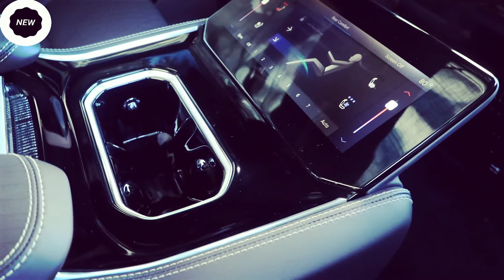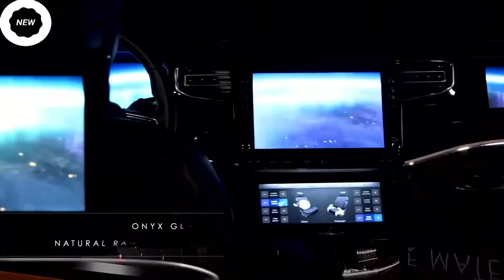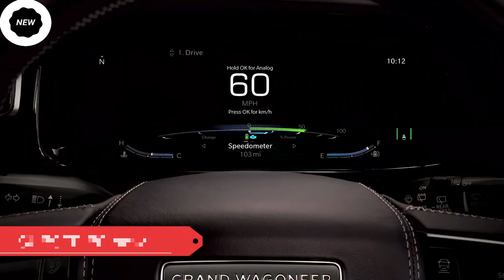2022 Jeep Grand Wagoneer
The 2022 Jeep Grand Wagoneer
   Jeep Grand wagoneer     Diesel will rely on the new 3.0-liter turbo engine. It is a powerful unit with 260 hp and 460 lb-ft of torque. The SUV will try to beat the Ford Expedition as the most capable towing vehicle in the class. With this configuration, Wagoneer and Grand Wagoneer could reach 10,000 pounds. A diesel engine will also improve the fuel economy